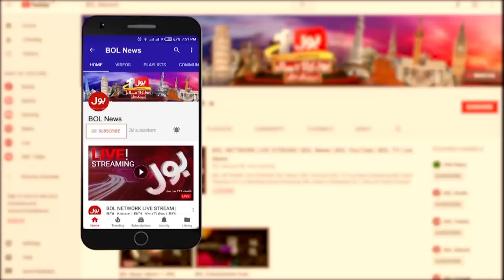Karachi Korangi Causeway Per Bari Wardaat | Korangi Latest Updates | Breaking News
Korangi | Causeway | LootMaar | Snatching in Karachi | Karachi News | Karachi Karachi Korangi Causeway | Karachi Korangi Causeway Latest Updates